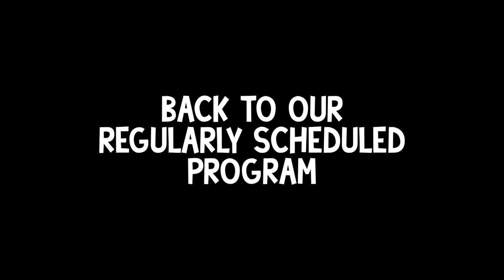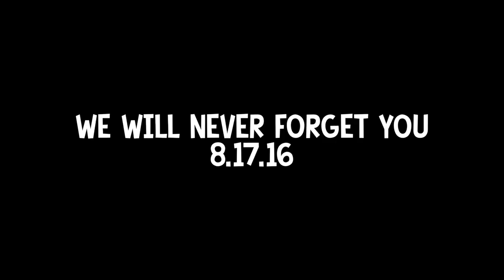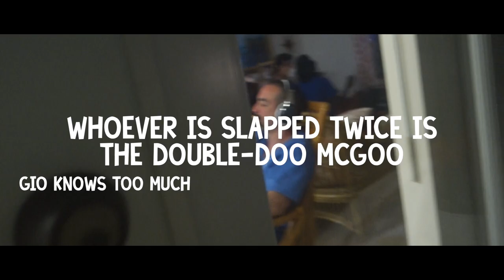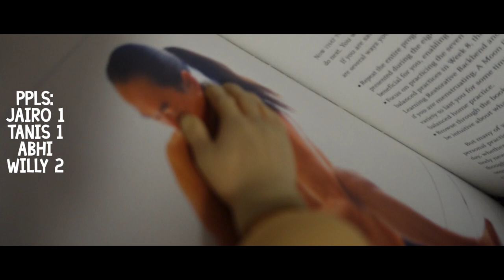DOOF DAYS! #35 "The Keys!" (Day 2)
Today I spent another day at the Keys enjoying life with the same people as yesterday. Enjoy

Music By: Joakim Karud, The Friends theme song, The Baywatch theme song